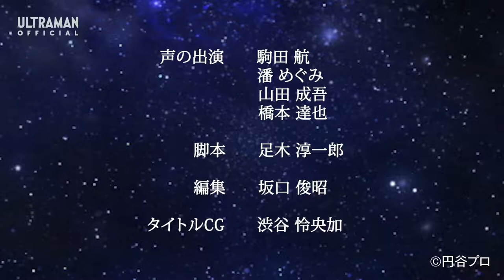GRF Voice Drama #19 "ALIEN BABARUE RB"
STORY
Sora and Ribut will give a lecture on the first day to welcome RB (RB), the Rayonics of Alien Balbalu, to the Galaxy Rescue Force.
Ribut is in close contact with him to tighten the light RB, but Kenis appears there and the story goes in an unexpected direction ...?